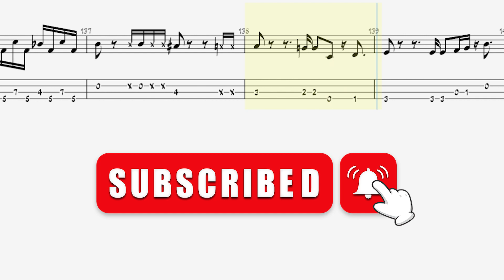[BASS TAB] Miki Matsubara - Stay With Me [ベースTAB]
악보 제작 문의 (Bass Tab Production inquiry)

안녕하세요, 이 악보는 마츠바라 미키의 'Stay With Me' 의 베이스 기타 악보입니다.

"Hello, this is the bass guitar tab for the song 'Stay With Me' by Miki Matsubara."

"こんにちは、これは松原みきの曲「Stay With Me」のベースTABです。"

PDF sheet music files can be purchased here